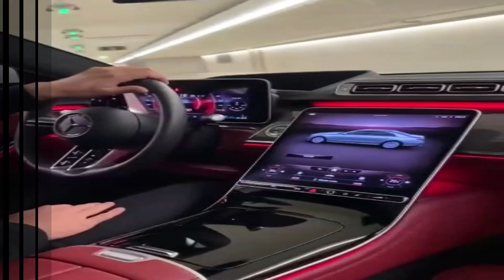BRAZILIAN DUBAI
Balneário Camboriú está sendo comparada a cidade de Dubai nos Emirados Árabes,está comparação é devido aos Grandes empreendimentos da industria imobiliária que investe pesado em grandes Prédios de alto luxo, hoje balneário  Camboriú tem os seis maiores Prédios do Brasil e está sendo finalizado a Obra das duas torres as maiores da América Latina o nome deste empreendimento Yachthouse By Pininfarina  localizado na barra sul em balneário Camboriú
Outra grande obra que está sendo realizada é o aumento da faixa de areia dos atuais 25 metros para 80 metros após a finalização do trabalho, com isto irá aumentar o fluxo de turistas que vistam em grande numero a cidade todos os anos,Balneário tem no ranque nacional da construção de alto padrão, de aptos de alto luxo, está em quarto lugar na valorização imobiliária em todo o brasil com o quarto maior preço do M2 ficando atrás de Brasilia,São Paulo e Rio de Janeiro.
Para completar a cidade oferece muita segurança grande variedade de restaurantes muitas atrações  Turísticas e muita lindas praias muito bem preservadas.

CORRETOR DE IMÓVEIS 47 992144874

bqJzsqXa